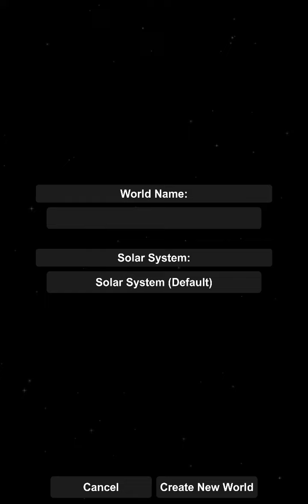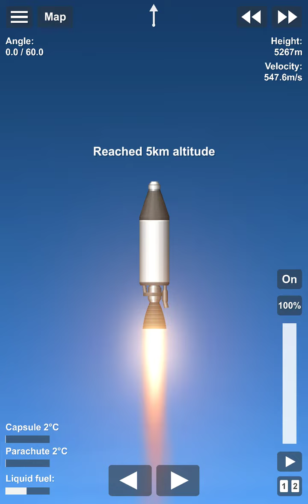spaceboy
go download spaceflight simulator🚀and plus it for
free